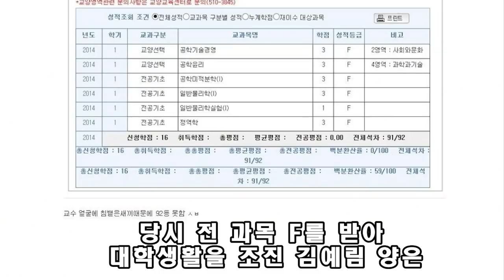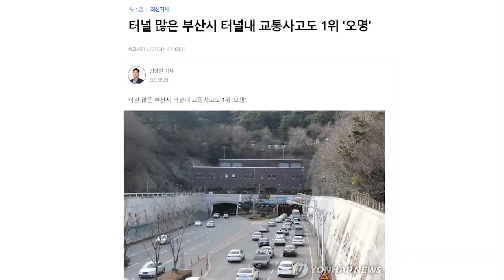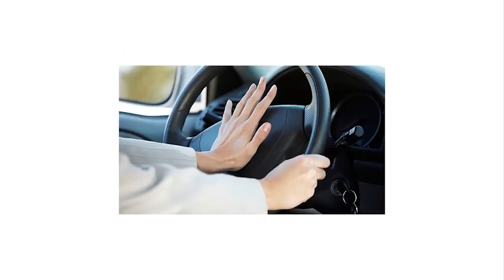김예림 전설의 부산 운전 썰